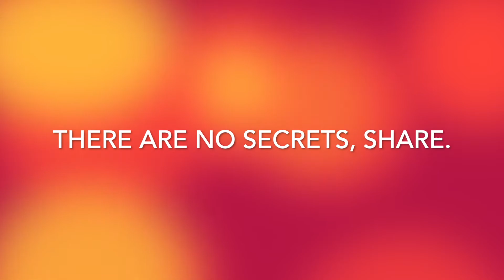LYNN'S DOJO SELF DEFENSE #31 Car Safety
SELF DEFENSE TECHNIQUES WITH DAVE AND LYNN
KNIFE,GUN,EMPTY HAND,TECHNIQUES,STREET
SECRET,GRABS,THROWS,DISARMS,RELEASES,KATA,BUNKAI,PULL,PUSH,TAKEDOWN,PINCH,SWEEP,STICK,MARTIAL ARTS,BOXING,STICK FIGHTING,DRAW